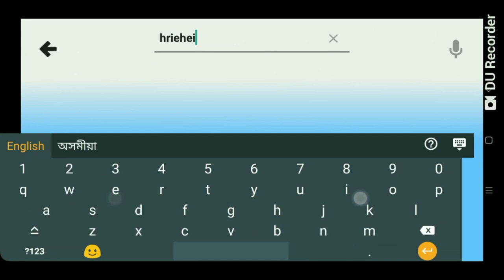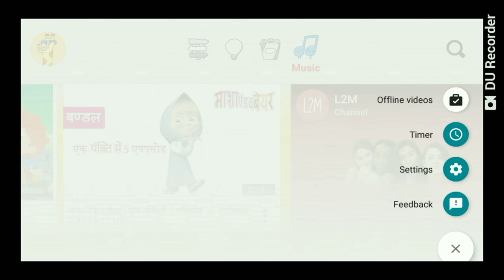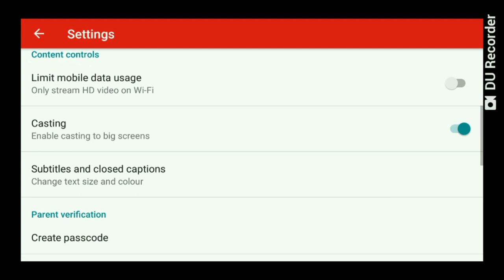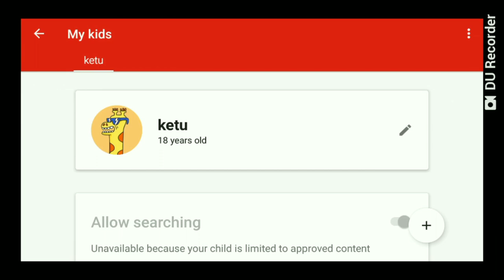What is YOUTUBE KIDS in Assamese ???// কি বস্তু এইটো??😎😎😎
This video is About youtube kids.
whats is youtube kids?

Franz..